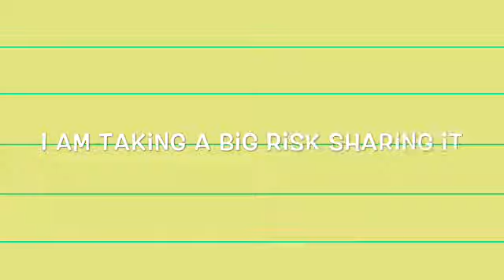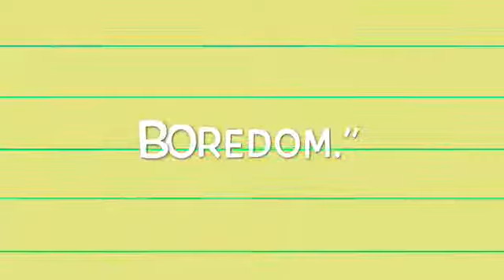Book Trailer | The Hood Diaries | One Shot, Two Shots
My newest book comes out July 9, 2020!!!